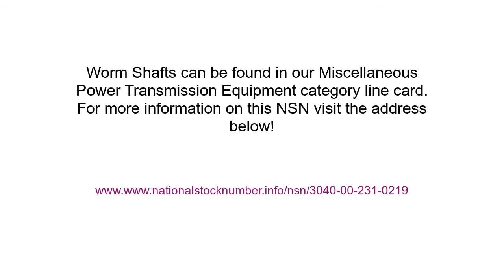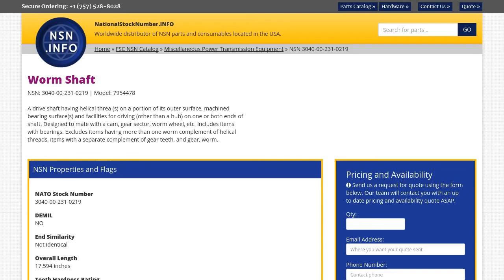3040-00-231-0219 Worm Shaft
Worm Shaft NSN: 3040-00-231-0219 niin: 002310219